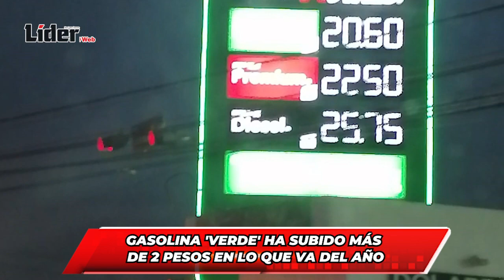Gasolina 'verde' ha subido más de 2 pesos en lo que va del año